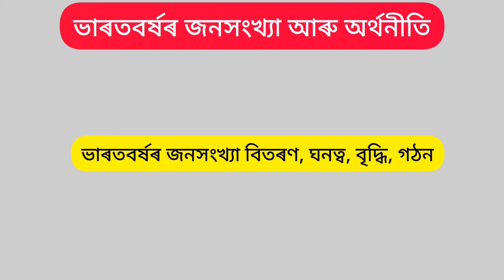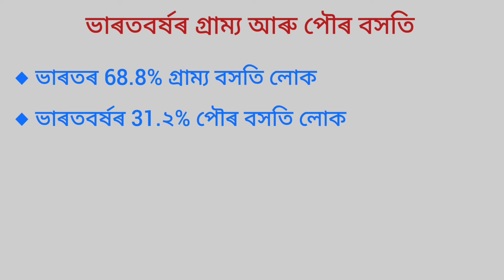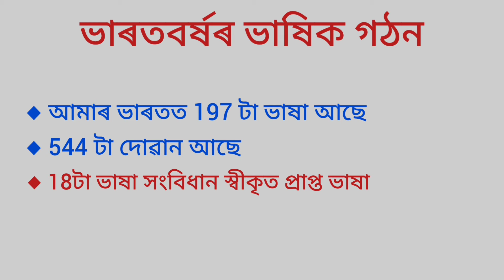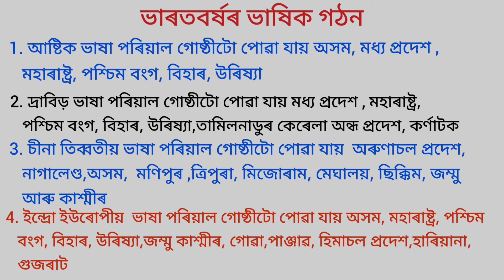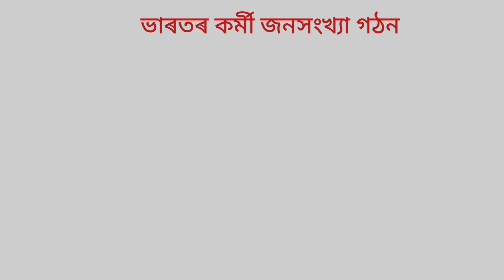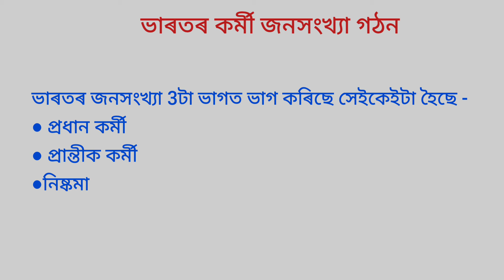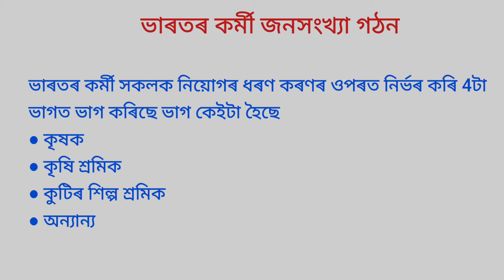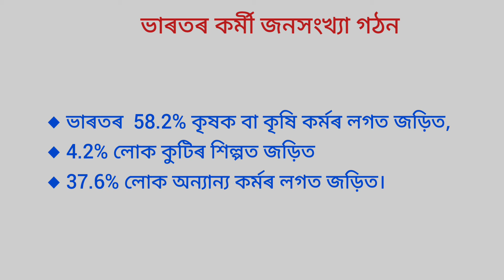ভাৰতবৰ্ষৰ জনসংখ্যা বিতৰণ, ঘনত্ব, বৃদ্ধি, গঠন|| Part 2 ||HS 2nd year || Geography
ভাৰতবৰ্ষৰ জনসংখ্যা বিতৰণ, ঘনত্ব, বৃদ্ধি, গঠন|| HS 2nd year || Geography